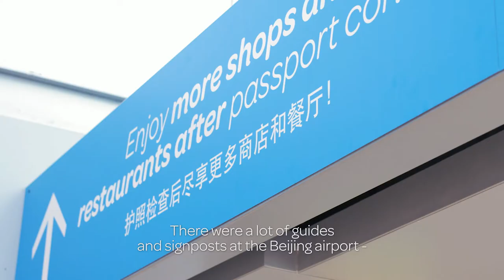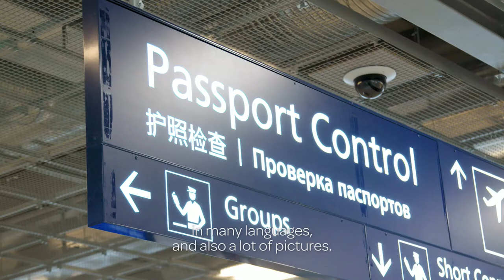Work exchange at Beijing Airport | Finavia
Last October, five Finavia employees from different airports and units across Finland travelled for a work exchange to our sister airport Beijing Capital International Airport, which is the largest airport in Asia and the second largest airport in the world.

As more and more Chinese passengers are travelling through Finavia's airports across Finland, the aim of the work exchange program was to allow Finavia's employees a chance to get to know the Chinese customer service culture and the needs of the Chinese passengers in more depth.

Watch the video to see what three of our employees learned about how to provide better service for our Chinese customers.